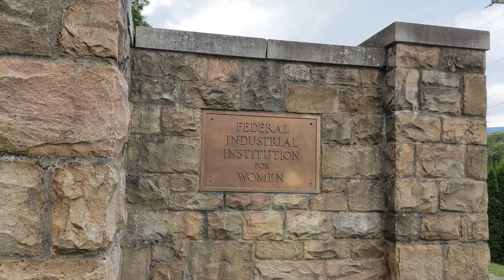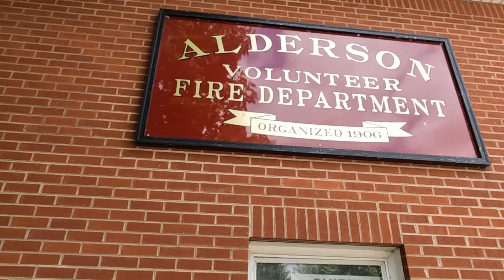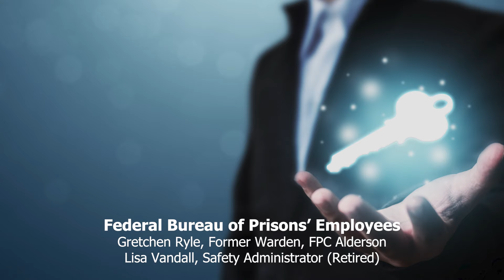FPC Alderson All-female Fire Brigade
In fiscal year 2024, the Federal Bureau of Prisons (FBOP) established a new video series titled, ''Unlocking Potential,'' featuring a variety of programs it has available to prepare adults in our custody to return to their families and communities as better individuals and neighbors. This second video of the series showcases a group of females in custody at the Federal Prison Camp (FPC) in Alderson, West Virginia.  This minimum-security camp is also the home of Company 25, an all-volunteer, all-female adult in custody fire brigade.

Finding meaningful work after release from prison can be a daunting task, particularly for those individuals who have been incarcerated for many years. Many adults in FBOP custody acquire valuable skills and work experience through programs like Federal Prison Industries (FPI), vocational training opportunities, apprenticeships, certification training and/or other First Step Act Evidence-Based Recidivism Reduction (EBRR) Programs and Productive Activities (PA). Individuals nearing release may need to learn, perhaps for the first time, a trade or skill to allow them to secure meaningful employment with a living wage and better ensure their successful reentry to the community.

The female members of the Alderson Federal Prison Camp fire brigade learn viable firefighting skills and are trained in the same programs as volunteer firemen in the community. These skills include training on hoses, fire suppression tactics, search and rescue, and simulated fire response.  Once trained and certified to provide firefighting services for the federal prison camp, the brigade also provides backup for volunteer fire departments in the local community.

It takes hard work and determination to successfully complete the program that not only teaches firefighting skills but instills life skills such as teamwork, leadership, and responsibility.  But, more importantly, FPC Alderson’s Fire Brigade is a great example of First Step Act programming designed to help reduce the risk that adults in federal custody will go back to criminal behaviors upon their release from prison.

Seventeen of the females featured in this video were able to take full advantage of the opportunities they were provided while incarcerated and completed the firefighting skills training program with perfect scores.  The FBOP is excited to release the second video of the ''Unlocking Potential'' video series (see above): FPC Alderson’s All-female Fire Brigade.